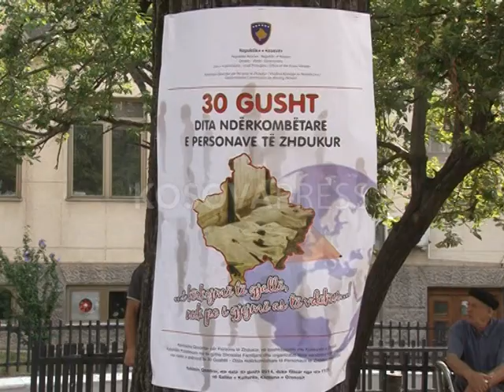Bie zilja në Prishtë, kërkohet përgjigje për të zhdukurit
Dita Ndërkombëtare e Personave të Pagjetur, edhe këtë vit e gjenë Kosovën, pa zbardhjen fatit të rreth 1 mijë e 709 trupave të zhdukur gjatë luftës së fundit në Kosovë. Këtë e tregojnë edhe organizatat joqeveritare të cilat përmes aktiviteteve të ndryshme kanë shprehur shqetësimet e tyre lidhur me këtë çështje. Facebook